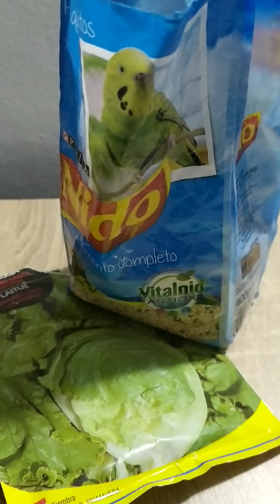Preparando a las hormigas para la hibernación! | Hormigas Barcelona